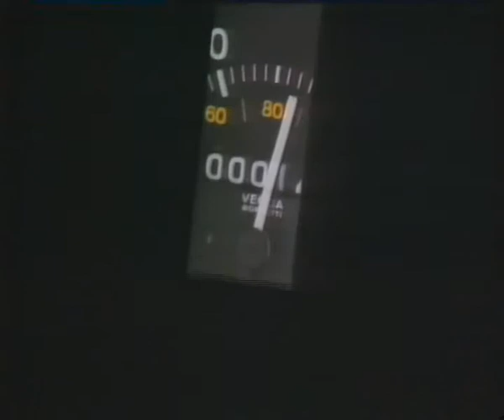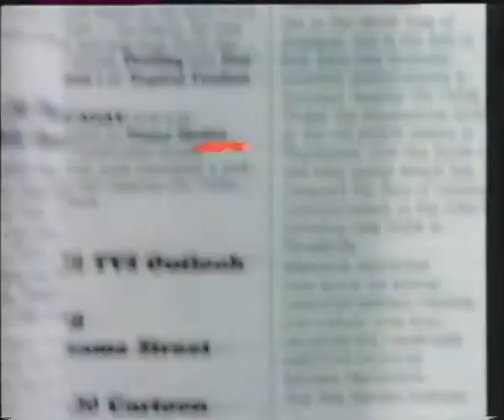Pedigree Chum 1980's British Tv Ad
Roll Back The 80s UK Here We Go Again.